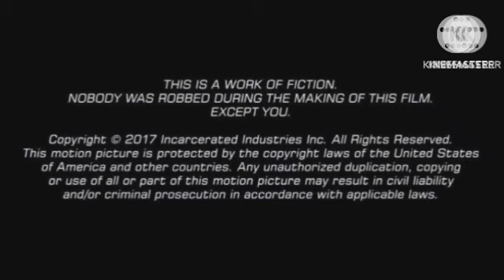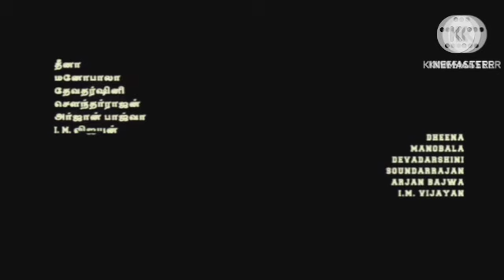Ek Tha Tiger | Ek Tha Tiger Review Explained Facts | Salman Khan | Katrina Kaif | Girish Karnad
Ignore Tags